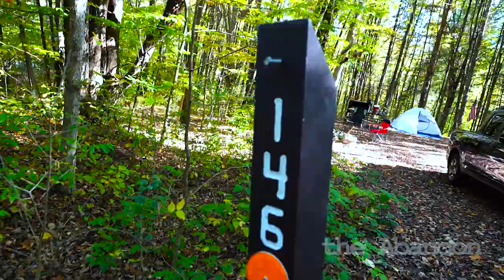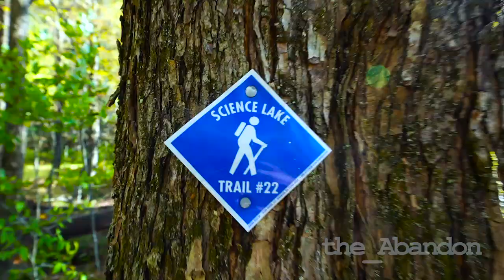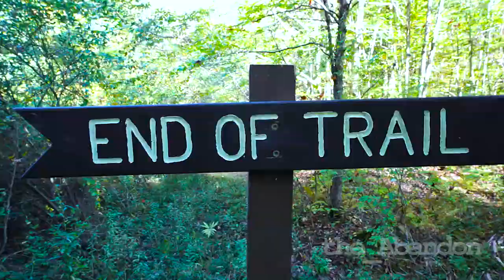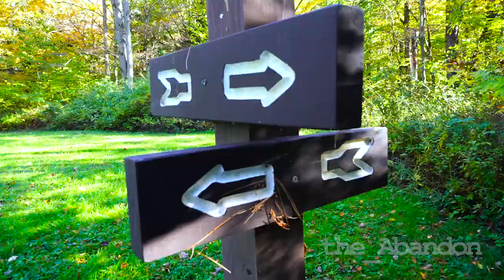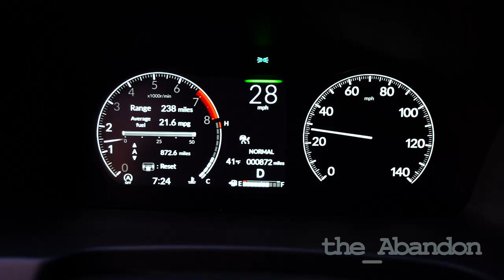camp til ya cant week 5 | tent camping at Cain Hollow, Allegany State Park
Another weekend camping trip in the books.  This is week number 5 of camp til ya can't - one overnight camping session per week until ya can't.  Allegany State Park, Cain Hollow Campground.